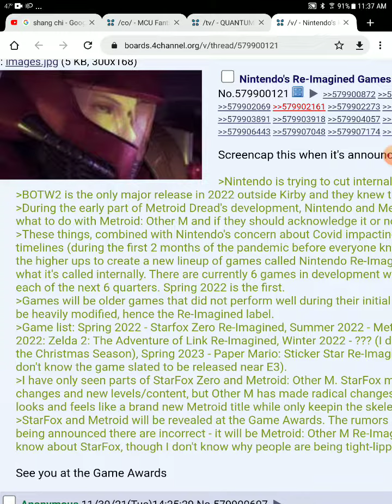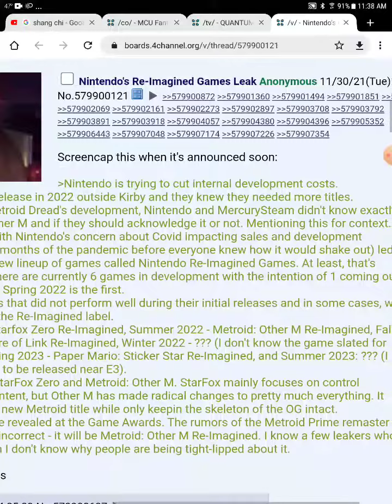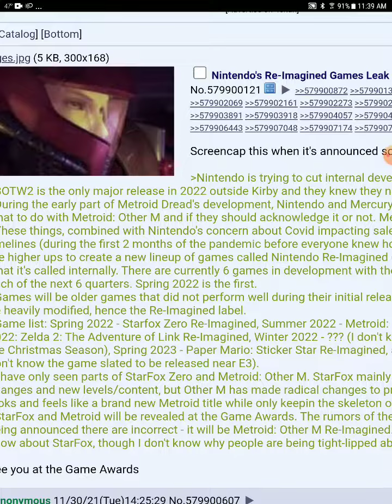Nintendo 2022 and beyond leaks